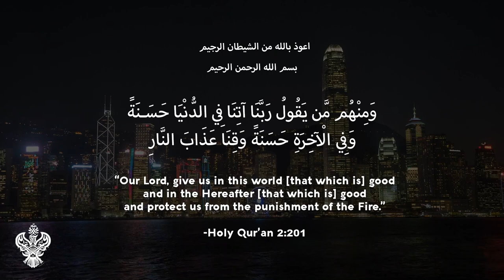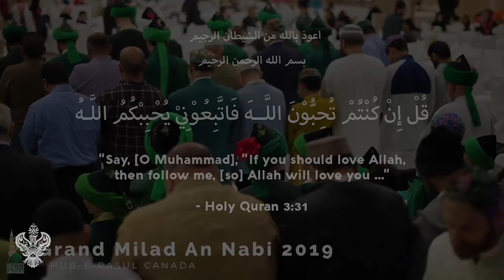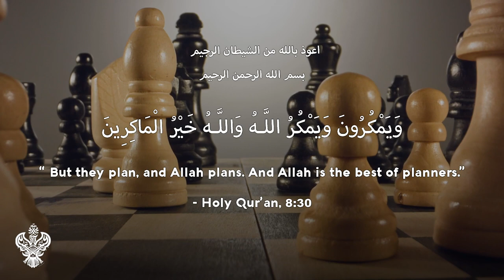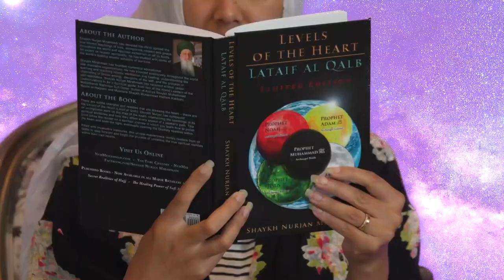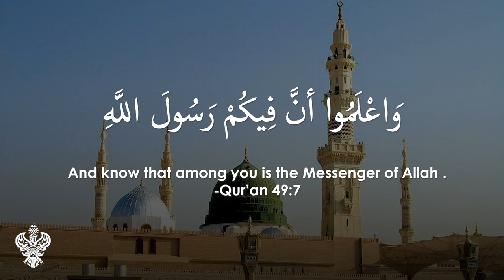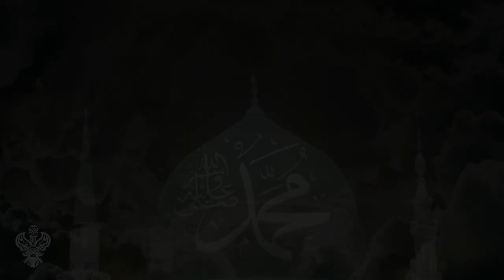MATRIX SURVIVAL GUIDE | ALIENS IN ISLAM | End Days Survival | Sufi Meditation Center E192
Insights into Aliens and Unseen Beings, UFO's, Jinn in Islam and Holy Qur'an.

وَمِنْ ءَايَٰتِهِۦ خَلْقُ ٱلسَّمَٰوَٰتِ وَٱلْأَرْضِ وَمَا بَثَّ فِيهِمَا مِن دَآبَّةٍ
"And of God's Signs is the creation of the heavens and the earth
and the living creatures that He has spread throughout them."

- Holy Qur'an 42:29

If you have ever wondered how to survive in the world but you have been to scared to try or to trust normal survival guides then look no further. Invitation To Islam A Survival Guide! Spiritual Self-Defense and realities of the Holy Sunnah (spiritual practices) of the Prophet Muhammad (ص). This world is but a realm of testing for a much greater destiny of the soul. In this Age of great confusion and deceit, it is of immense importance is to strive to "awaken" spiritually.

*End Days Essentials - MATRIX SURVIVAL GUIDE by Sufi Meditation Center!**